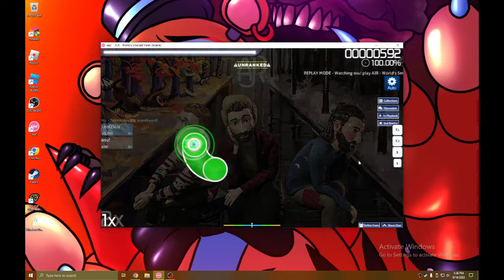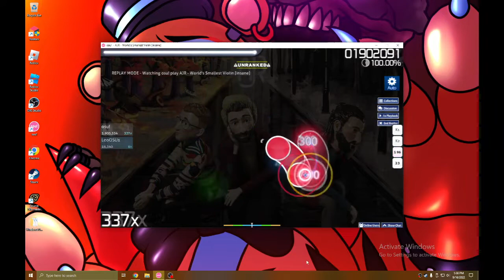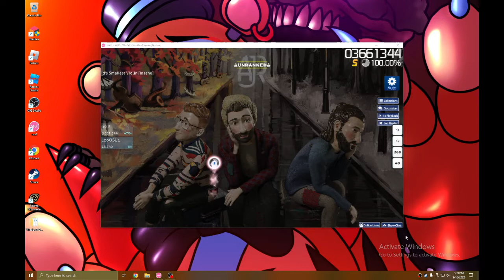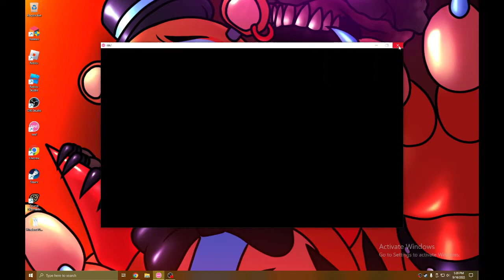Worlds Smallest Violin | osu (AUTOPLAY)